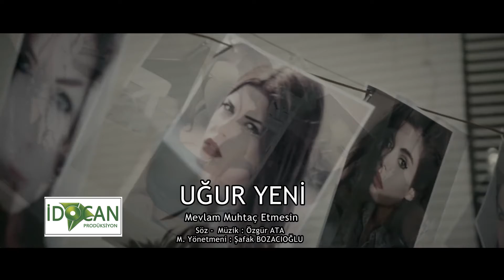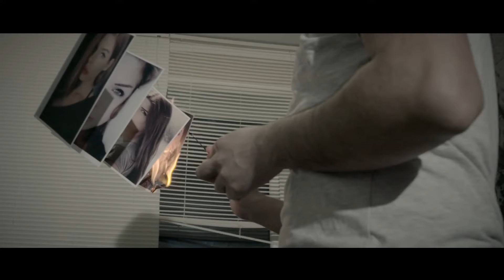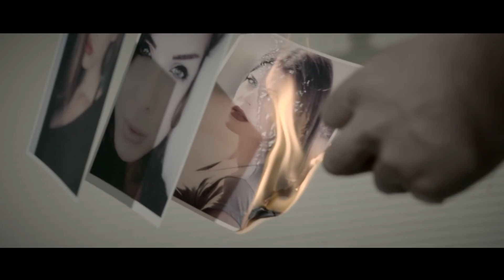Ugur Yeni Mevlam Muhtaç Etmesin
Yapım İdocan Prodüksiyon